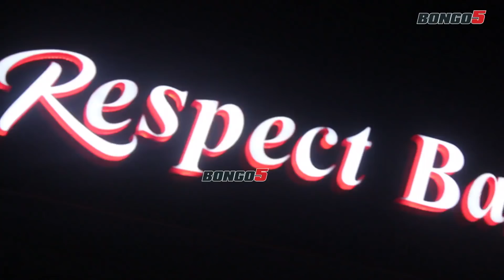"Salon nayo ni kiwanda kidogo, " Steve Nyerere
Msanii wa muziki kutoka kiwanda cha filamu, Steve Nyerere amezindua saloon mpya ya kisasa Kinondoni jijini Dar es salaam ambapo amewataka watanzania kuendelea kufungua saloon za kisasa kwa kuwa ni viwanda vidogo.  Muigizaji huyo ameyasema hayo Jumamosi hii wakati akizinduzi wa saloon uitwayo Respect Barber Shop iliyopo Komakoma Kinondani jijini Dar es salaam.